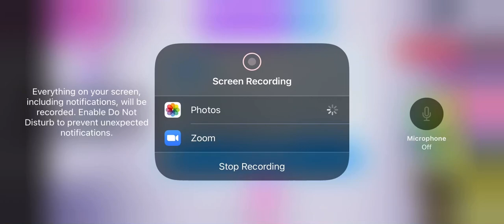Showing u my house tour and a little bit playing